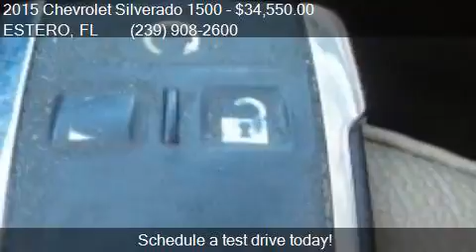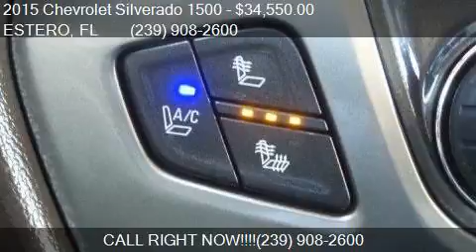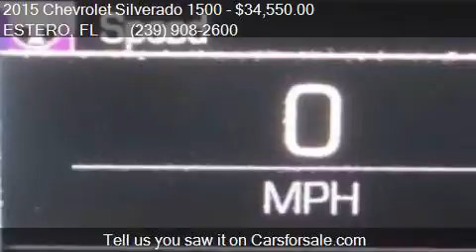2015 Chevrolet Silverado 1500 LTZ for sale in ESTERO, FL 339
This 2015 Chevrolet Silverado 1500 LTZ is for sale in ESTERO, FL 33928 at ESTERO BAY CHEVROLET INC.

Engine: 5.3L V8
Transmission: Automatic 6-Speed
Color: Unspecified
Mileage: 80187
Contact ESTERO BAY CHEVROLET INC 10640 CHEVROLET WAY ESTERO, FL 33928 to test drive this 2015 Chevrolet Silverado 1500 LTZ today.